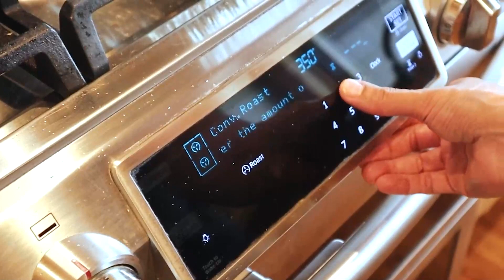SIMPLE and EASY Recipe for Persian Cutlets, VERY TASTY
400g Minced Meat
2  Medium size Potato
1   Onion
1 Large Egg
(Adjust spices to your preference)
1 TSP  Black Pepper
1 TSP  Coriander
1 TSP  Smoked Paprika
1 TSP  Turmeric
Salt
Sides;
4   Potatoes
1  BIG Tomato